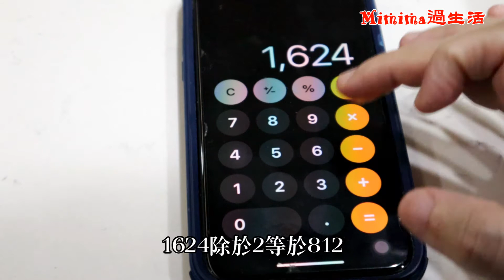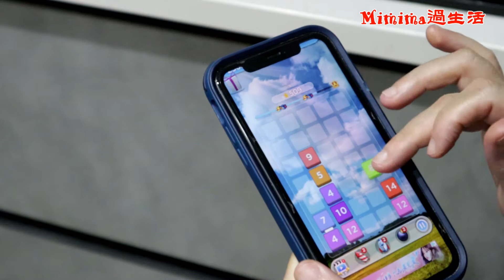柚子放著沒人吃，只好趕緊做成柚子醬，酸甜好滋味《Mimima過生活｜自製不苦味柚子醬》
每年到了中秋，家中一定少不了柚子，我每年也吃了很多的柚子，這也使我排便比較順暢，但是今年，碰巧我腰痠的很嚴重，有時必須穿護腰，才能夠坐著或站著。
看到家中的柚子，一天一天地縮水，還是乏人問津，怕再放下去，就要浪費這好吃的柚子了，因為柚子的外皮已經縮水了，所以無法取外皮，只好用果肉來做。沒想到這樣做出來的柚子醬，吃起來沒有苦味，果肉又很細緻，不但可以當果醬來抹吐司，又能泡成茶飲，果肉都能很順口的吃下去，一點都不浪費。整個做法很簡單又輕鬆，只要果肉就行，不用擔心，果皮取得不好，會加重苦味，另外只要添加檸檬汁、冰糖，這兩樣食材就可以，熬煮的時間約1小時左右，而且煮出來一點都不苦，唯一的缺點是，我的檸檬不酸，否則應該酸度會更明顯，若你還有剩下的柚子，可以試試看喔

自製不苦味柚子醬
材料：
          柚子果肉
          檸檬汁                   適量（依個人喜好酸度增減）
          冰糖

※柚子果肉和冰糖的比例為2：1

Mimima底兜位